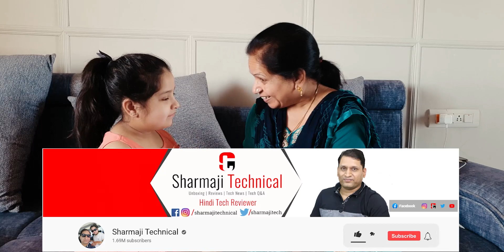HAPPY BIRTHDAY PAPA || माँ सुनाओ ना मेरे प्यारे पापा के जन्म की कहानी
माँ सुनाओ ना मेरे प्यारे पापा के जन्म की कहानी - Varchasvi Sharma